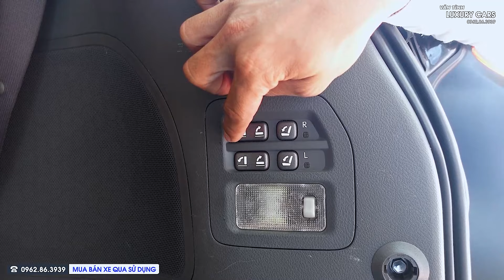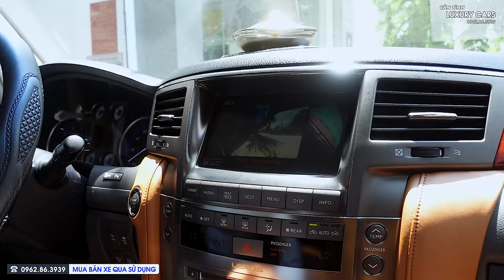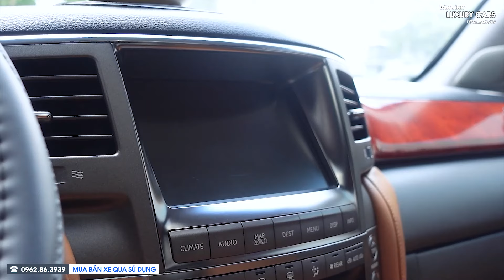✅ Lexus LX 570 2008 Lên Form 2014 Màu Đen Cực Chất | Văn Tình Luxury Cars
💥💥💥Thông Tin Xe 💥💥💥
► Lexus LX 570 2008 Lên Form 2014
► Màu Xe: Đen
► Biển Số : Hồ Chí Minh
► Năm Sản Xuất: 2008 Lêm Form 2014
► Đứng tên: Cá Nhân
► Odo:  81.000 Miles
► Giá Bán: 2.350 Triệu
💥💥💥 Xe trang bị:
☑️Mâm thể thao
☑️ Bodykit trước và sau
☑️ Lưới tản nhiệt thể thao
☑️ Thanh giá nóc thể thao
🔷 Xe trang bị nhiều công nghệ hỗ trợ Offroad:
🔻 Chế độ lựa chọn đa địa hình, vượt địa hình, hỗ trợ vào cua,
🔻 Điều chỉnh chiều cao chủ động và hệ thống treo khí nén.
🔻 Công nghệ an toàn như: chống bó cứng phanh ABS, cân bằng điện tử VSC, phân bổ lực phanh điện tử EBD, hỗ trợ phanh khẩn cấp BA.
🔻 Hệ thống kiểm soát độ bám đường chủ động A-TRC, với khả năng phanh điện tử ở các bánh xảy ra hiện tượng trượt, nhằm tạo độ bám tối đa.
❇️ Hỗ trợ trả góp, giao xe, test hãng toàn quốc
► Hotline 24/7 (Call, SMS, Zalo):  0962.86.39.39

Từ khóa tìm kiếm trên Google:Lexus LX 570 2008 Lên Form 2014, Lexus LX 570 2008, Lexus LX 570, LX 570 2008, LX 570, Lexus 570, Lexus Trung Tâm Sài Gòn